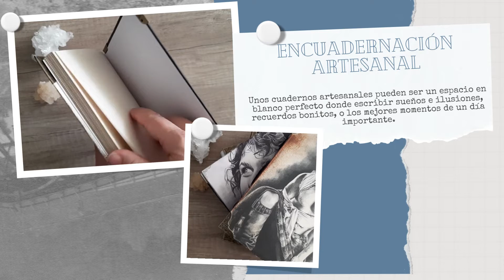Cuadernos artesanales 1